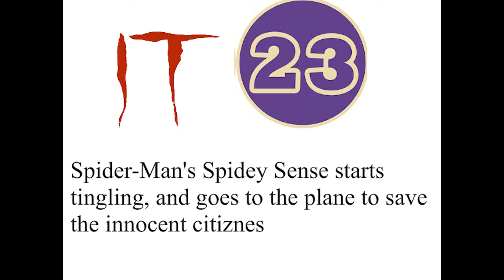IT 23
MY SPIDEY SNESE IS TINGLING